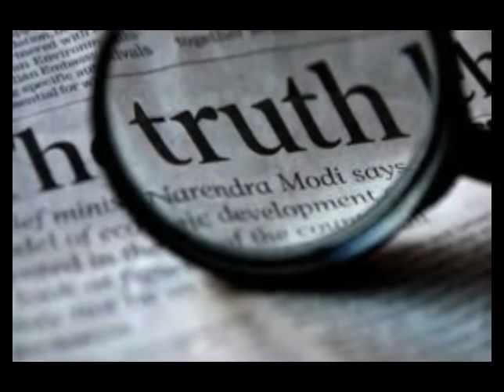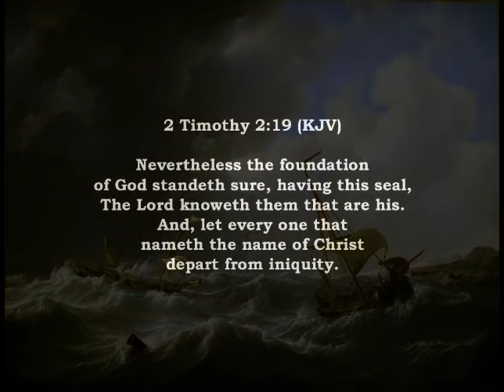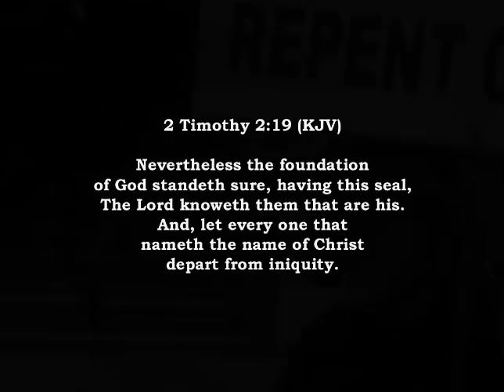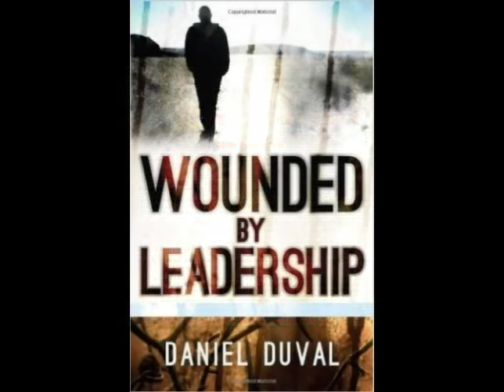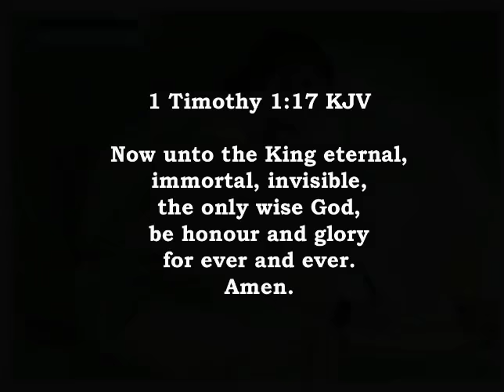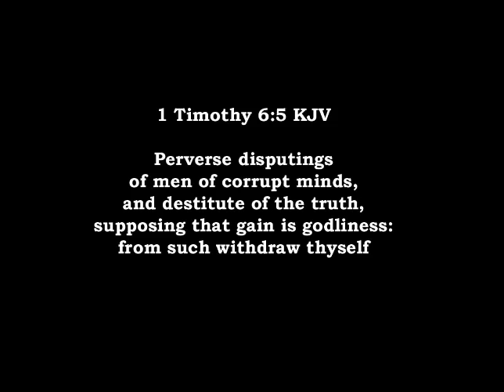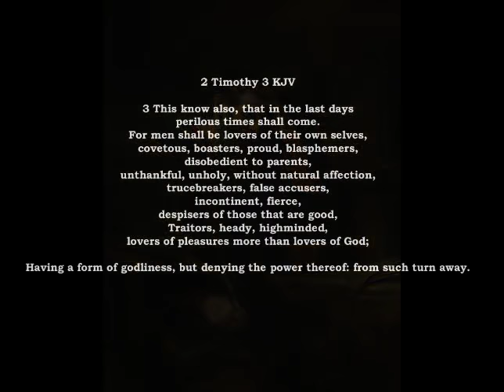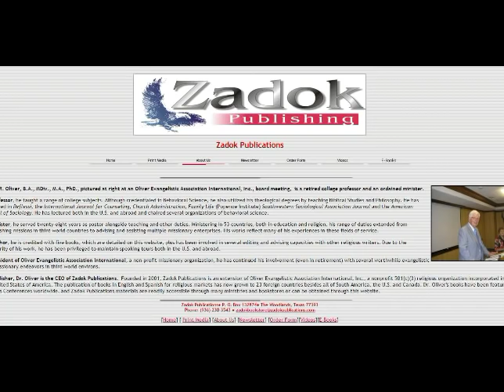Paul, Timothy and 2016 with Dr. C R Oliver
This week on Discovering the Truth with Dan Duval we are joined by Dr. C. R. Oliver who will be discussing what the Lord has spoken to him about 2016!   Working from the books of 1 and 2 Timothy, Dr. Oliver's foundational instruction is combined with fresh insights that will be of vital importance as we proceed into 2016.  As always, Dr. Oliver will bring a deep and profound perspective to the subjects he will be tackling with 80 years of wisdom and experience!  This is a program that you don't want to miss -

This program is a production of Bride Ministries and you can find us